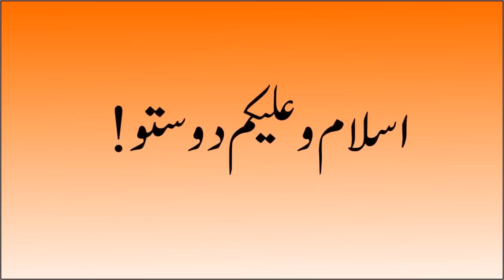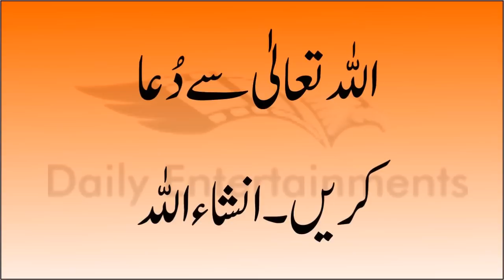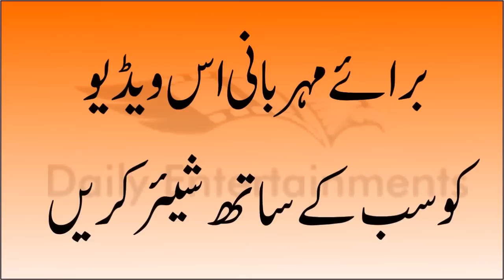Kisi Ke Dil Me Mohabbat Paida Karne Ka Wazifa In Urdu